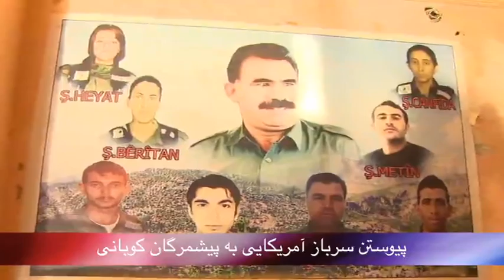تلویزیون ایران فردا - بدون شرح سه شنبه 6 آبان